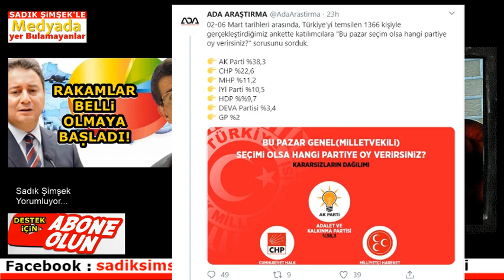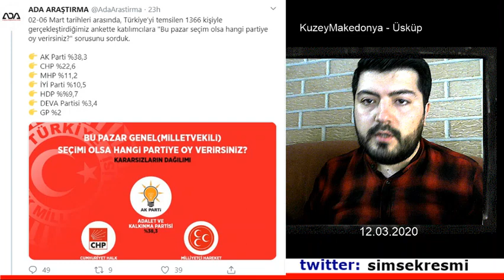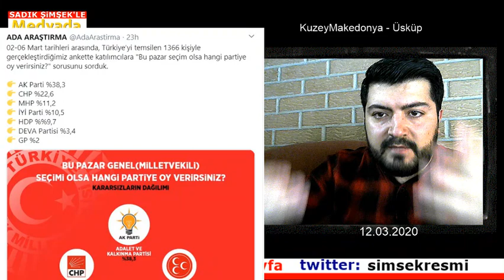Ali Babacan mı önde, Davutoğlu mu? Seçim anketinde dikkat çeken sonuçlar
- Sadık Şimşek

Son  seçim anketi sonuçlarına göre, Ali Babacan’ın yeni kurduğu DEVA Partisi Ahmet Davutoğlu'nun önünde görülüyor.